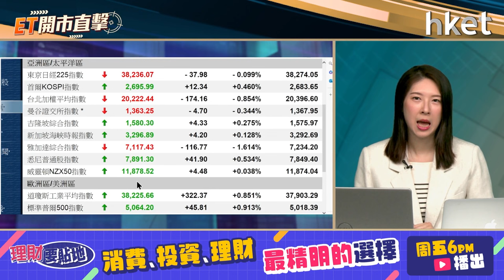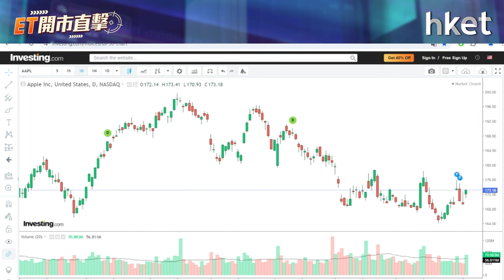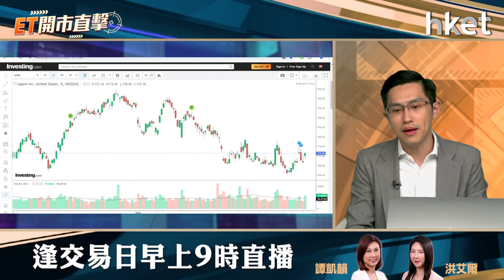【ET開市直擊】港股衝上萬八可追貨？蘋果績弱+大增回購怎部署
踏入「五窮月」，恒指開局愈升愈有，周四再升444點，全日報18,207點，衝上6個半月高位，恒指8天累升近2,000點，港股升勢將更趨明朗？現階段宜追貨嗎？

外圍方面，蘋果（美：AAPL）收市後公布季績，純利按年跌2.5%，每股盈利1.53美元，高於預期。不過，王牌產品iPhone銷售稍低於預期，按年要跌逾一成。令市場振奮的是，蘋果宣布史上最大規模1,100億美元回購，同時連續12年增加季度股息，刺激盤後股價急升，績後怎部署？中薇證券研究部執行董事黃偉豪（Ravi）今早9時於《ET開市直擊》陪你開市。